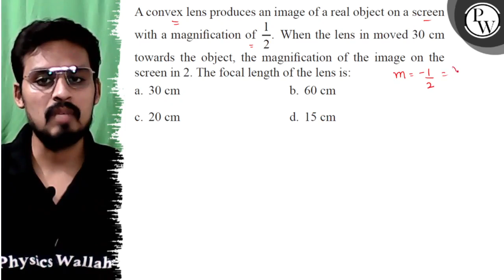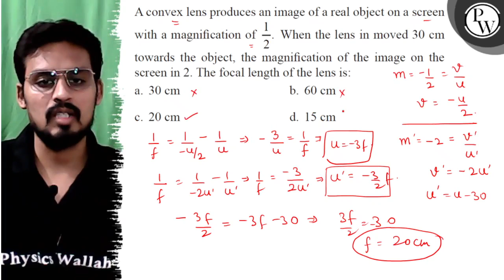A convex lens produces an image of a real object on a screen with a magnification of 1/2. When th...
A convex lens produces an image of a real object on a screen with a magnification of 1/2. When the lens in moved 30  cm towards the object, the magnification of the image on the screen in 2 . The focal length of the lens is: